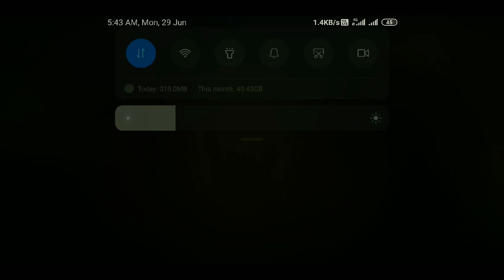RAMPAGE 2.0 UPRISING LIBERI EXECUTIONER BUNDLE UNLOCK FAMINE FLON ALL ITEMS SOLD OUT FREE FIRE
RAMPAGE 2.0 UPRISING LIBERI EXECUTIONER BUNDLE UNLOCK FAMINE FLON ALL ITEMS  SOLD OUT FREE FIRE PRINCE GAMING PARLOUR

Free Fire Top Best Gameplay Country's

1.Garena Free Fire Singapore Live

2.Garena Free Fire Indonesia Live

3.Garena Free Fire Brazil Live

4.Garena Free Fire Maxico Live

5.Garena Free Fire INDIA LIVE

6.Garena Free Fire Thailand Live